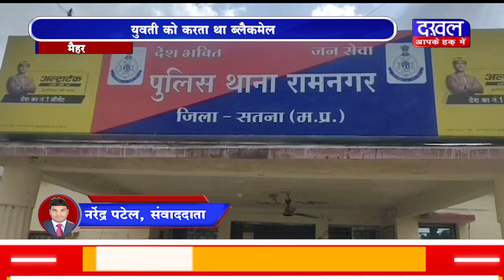DAKHAL NEWS युवती को करता था ब्लैकमेल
युवती को करता था ब्लैकमेल
घर से उठा ले गई यूपी पुलिस